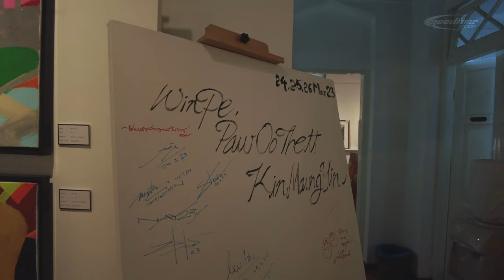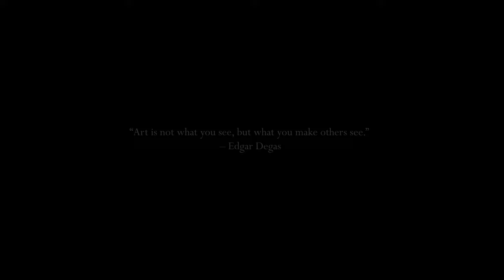Burmese Legendary Modernistic Artists Exhibition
Art exhibition at Gallery 65 Yangon
Featuring the famous legendary modernistic artists : Win Pe , Paw Oo Thet and Khin Maung Yin.
Sharing the experience of our tour on the exhibition.

Video by Goodtime studio.